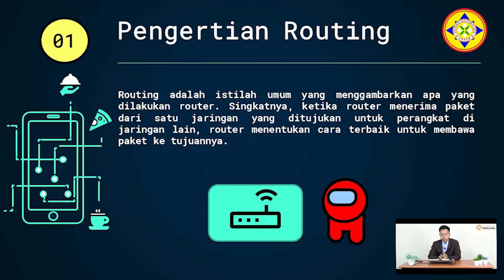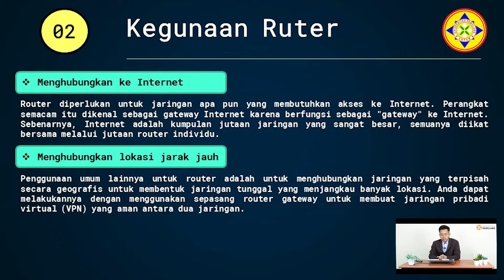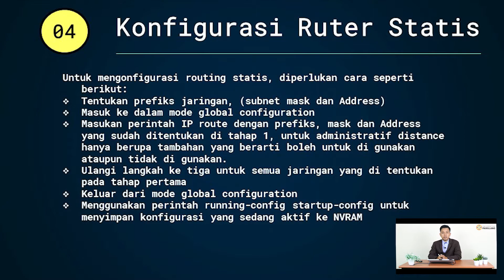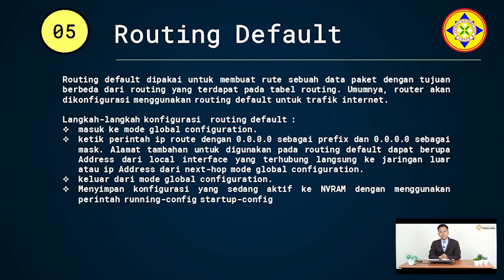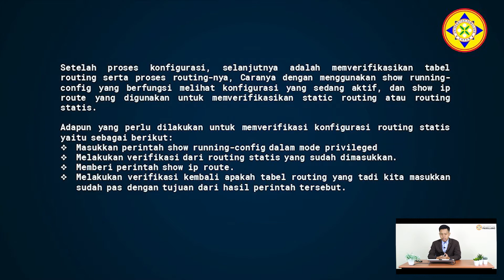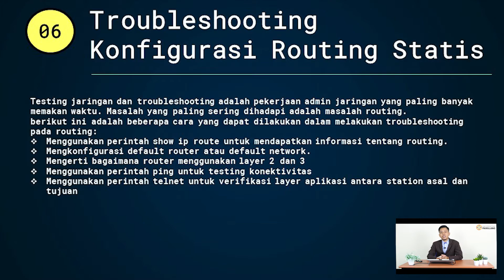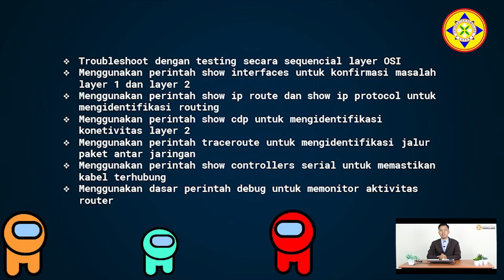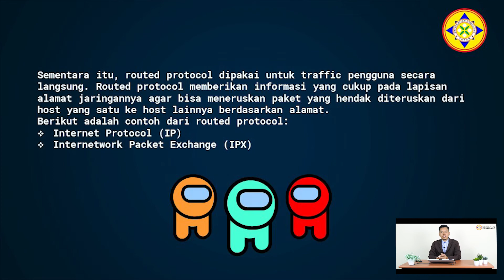S-1 TEKNIK INFORMASI_JARINGAN KOMPUTER Pertemuan 10 ( Pengenalan Routing)